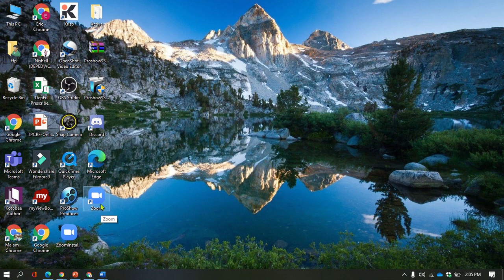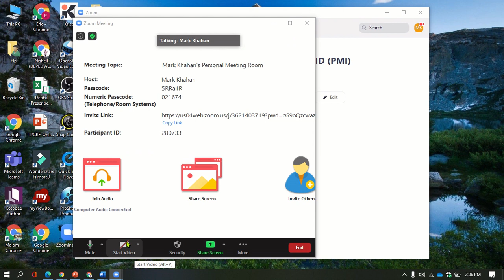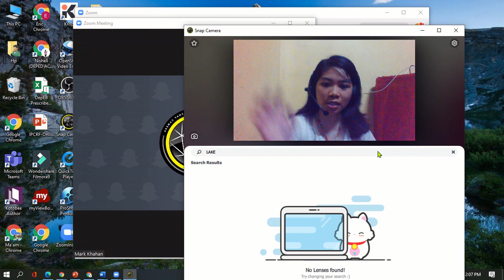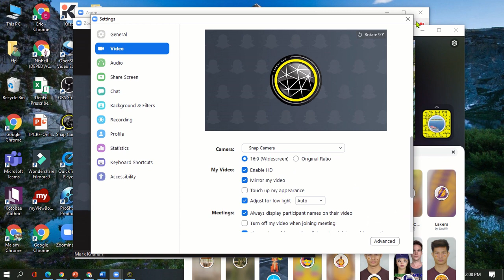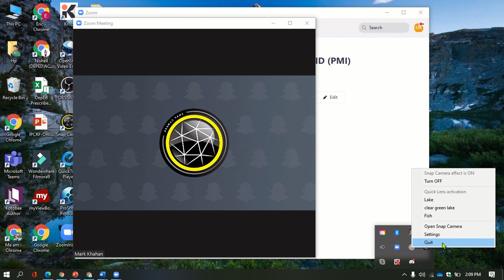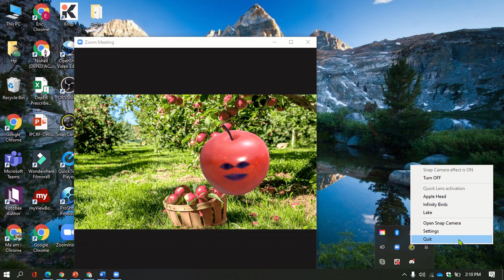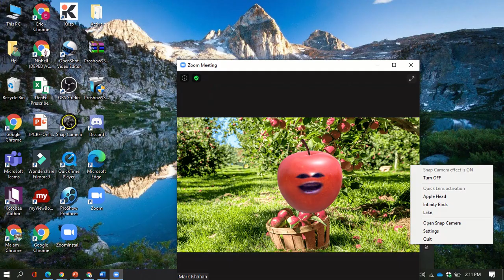NO AVAILABLE CAMERA INPUT ERROR ON ZOOM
Hi everyone!! This video will give you a solution in removing the error message NO AVAILABLE CAMERA INPUT upon using SNAP CAMERA while you are in Zoom meeting. I hope it will work on your end. If it will not work. don't give up.Please try to find another way.